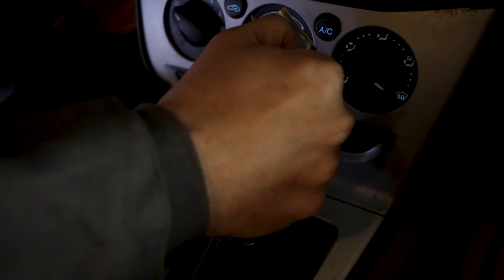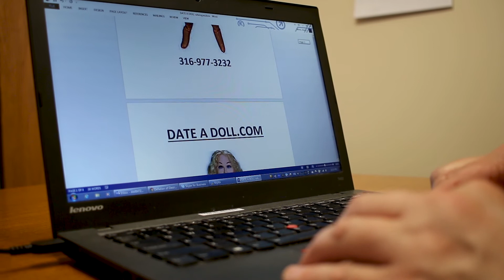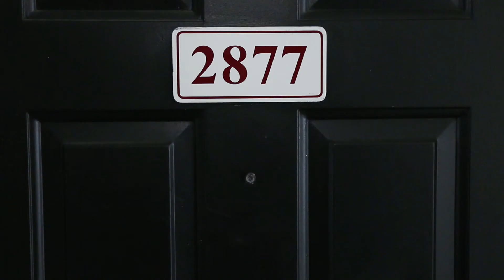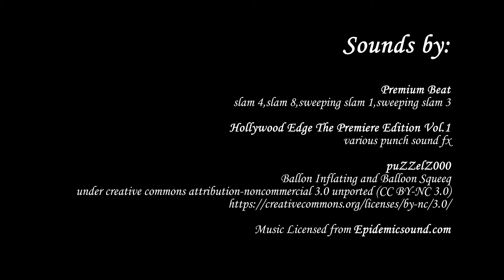The Deflation of Desire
This is a comedy short film I made in collaboration with actor/writer Al Mintz.

"How far would you go for love?"